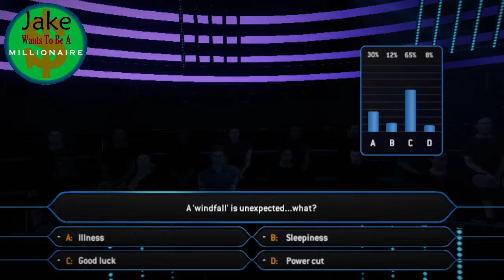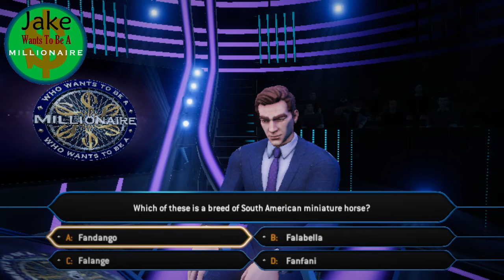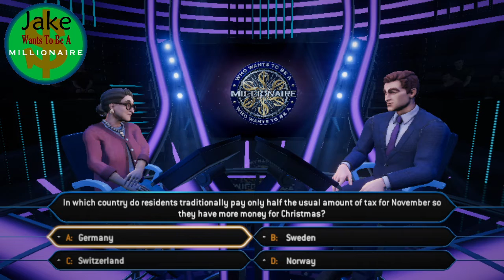Jake Wants To Be A Millionaire Episode 737